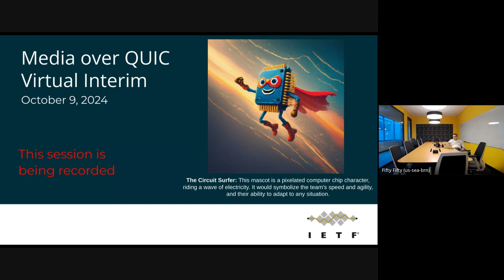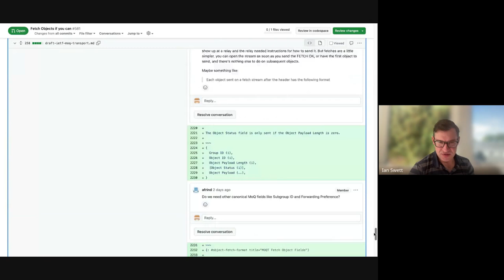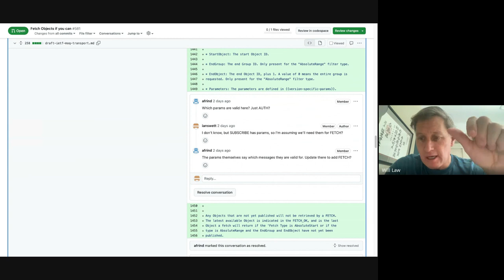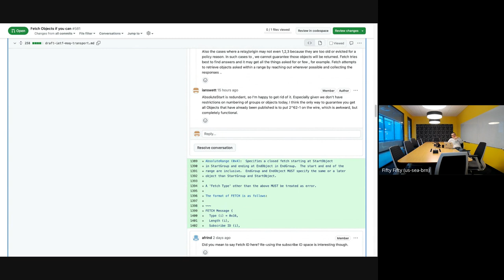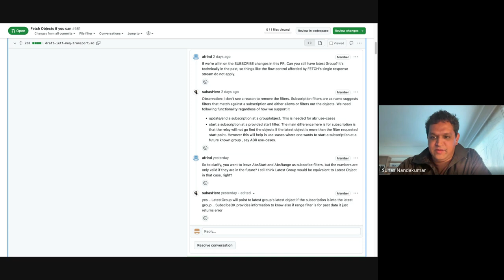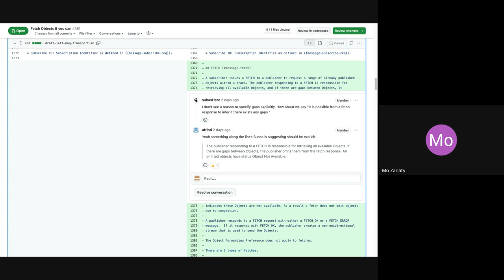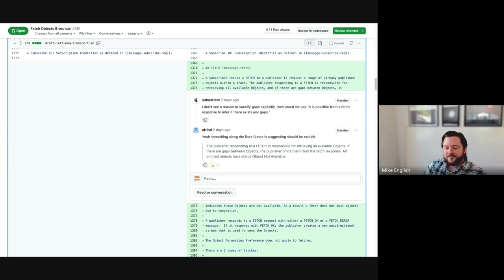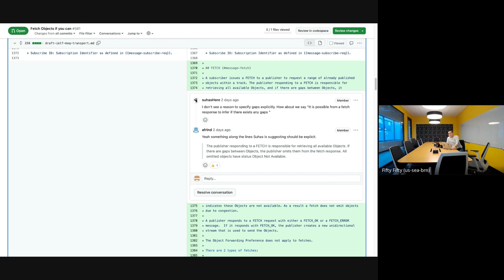IETF interim: Media Over QUIC (moq), 2024-10-09